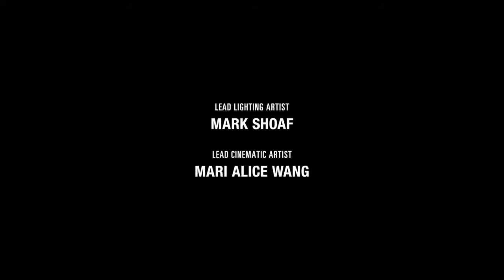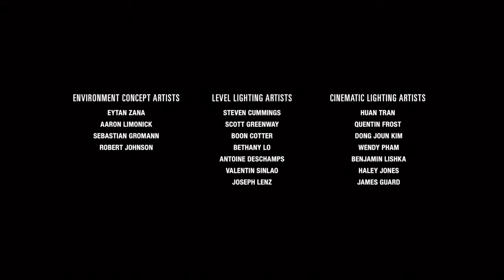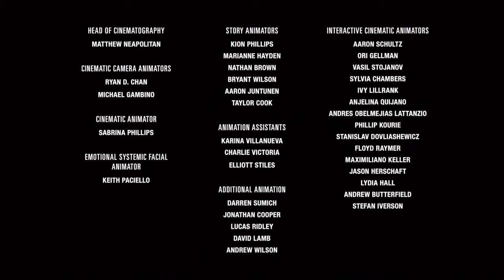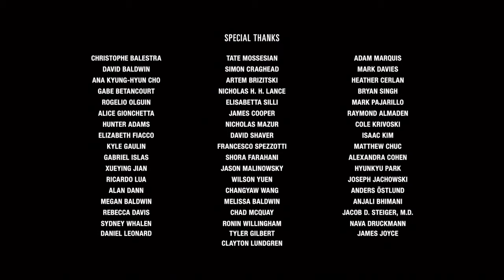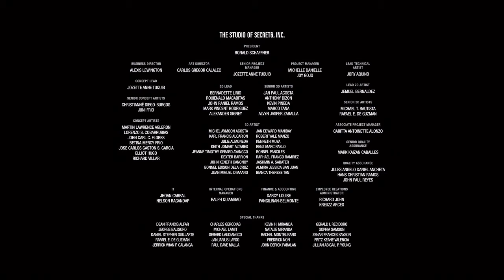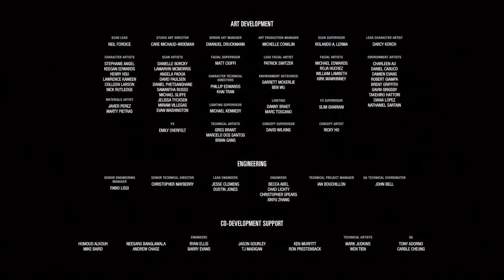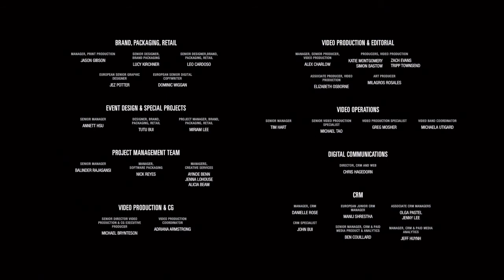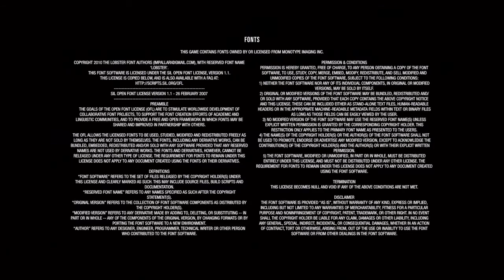The Last of Us™ Parte II um dos finais mais incriveis dos jogos muito bem desenvolvido e construído.